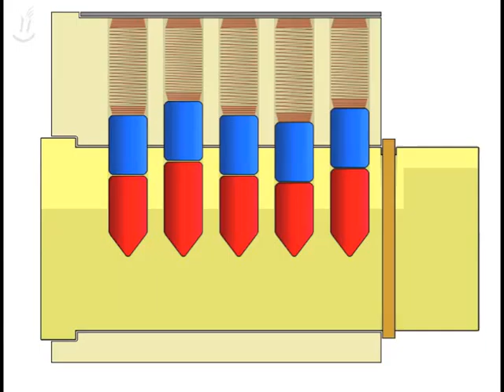Binding Ideal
This loops the animation five times to allow viewing of the scenario and insertion into potential Google Drive presentations.